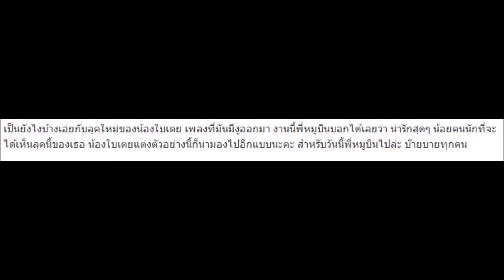เปิดภาพลุคใหม่ “ใบเตย” เพลงที่มันมีงูออกมา สวยมากๆ